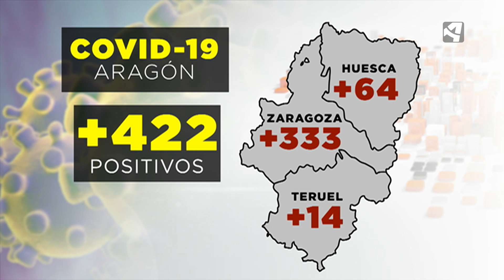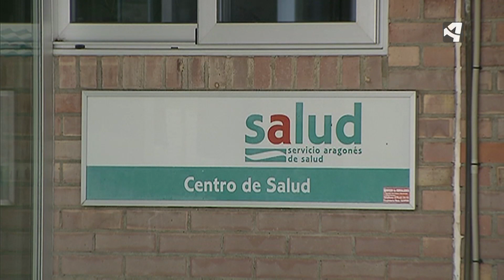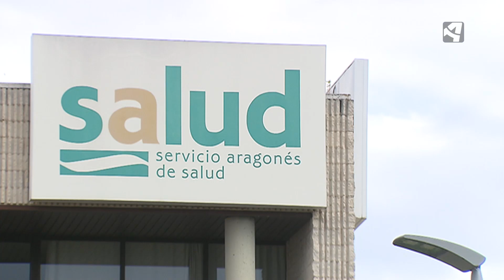MEDIDAS MÁS RESTRICTIVAS EN CUATRO COMARCAS